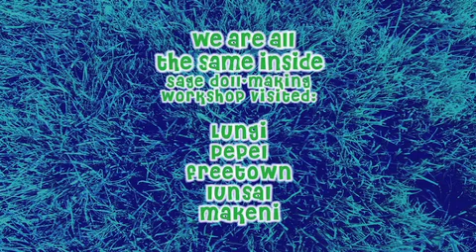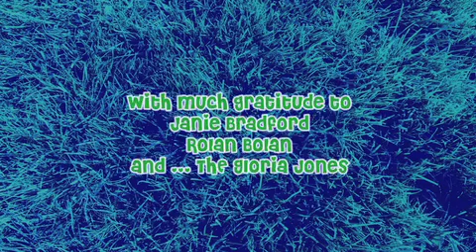Sage Goes to Sierra Leone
"We Are All The Same Inside" - Sage doll-making work shop traveled to Sierra Leone, West Africa from April 2011 through May 2011.

Special thanks to Janie Bradford, Rolan Bolan and THE Gloria Jones.

Dedicated to Mama G.

Music composed by Sherlie Matthews.

Art Direction: Wayland TIMM-E

Editing: Harry K / HK Cut